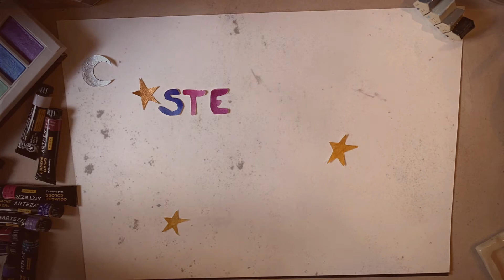‘Stella's Song’ by Emilie Curtin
Emilie Curtin won joint first prize with composition 'Stella's Song', in the Music to Picture category for Guildhall Young Artists competition, 'RELEASE'.

Emilie, Age 14 says: "My submission in the ‘Music to Picture’ category is called ‘Stella’s song’. I wanted to tell a dreamy and melancholic story of a girl who missed being on a stage and performing. I wanted a bitter sweet feel to the story and music.
For this piece of music, I decided to explore logic for the first time (which was quite daunting), using the piano roll to write out the music and using minimal effects. It is also the first time I wrote music for a moving picture, and decided to use the frame changes as the basis for the tempo. I was inspired by minimalist music, as well Japanese anime music like Studio Ghibli, especially Joe Hisaishi’s compositions."

In March 2021, all 1,600 students who access a Saturday music school across the Guildhall Young Artists network, including Junior Guildhall and the Centres for Young Musicians, were invited to submit a composition to four categories: Songwriting, Digital Media, Music to Picture and Concert Music. As well as cash prizes for the top 3 compositions in each category, participants could also win other prizes including an online masterclass with an industry leading artist.

Emilie attends Saffron Centre for Young Musicians, which is part of Guildhall Young Artists.